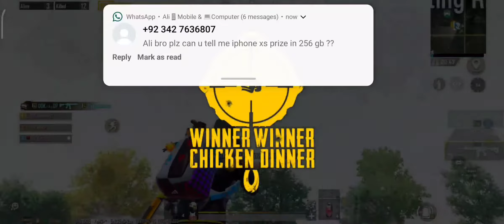Hard Lobby | Intense Fight | Funny Moments | Cute Enemy 🙂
I want to entertain you and your family please give me permission to make a smile on your face 🙂
love you Dil say ❣️